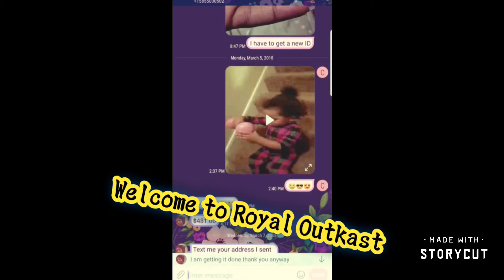The Corona meltdown